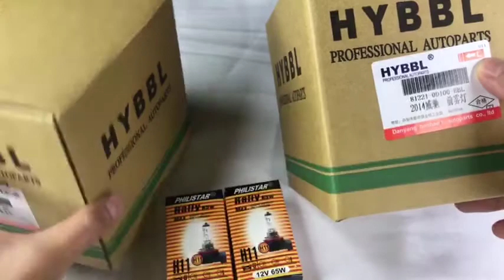đèn gầm inova 2013-2014 + toyota camry 2007 sản phẩm của HYBBL hỗ trợ lắp ráp tại hà nội